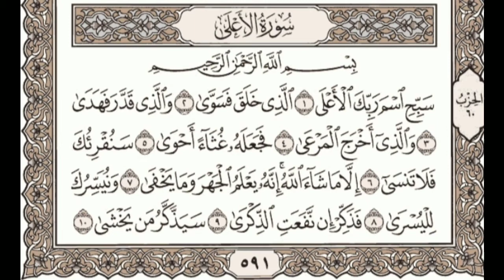lantunan merdu ayat suci Al Quran surah Al a'la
assalamualaikum warahmatullahi wabarokatuh. berikut adalah lantunan ayat suci Alquran surah Al a'la